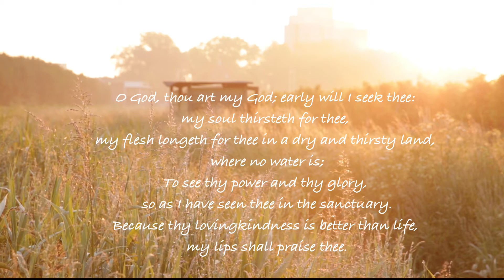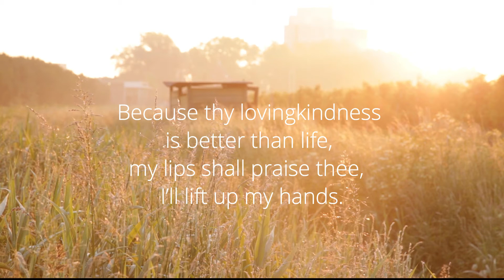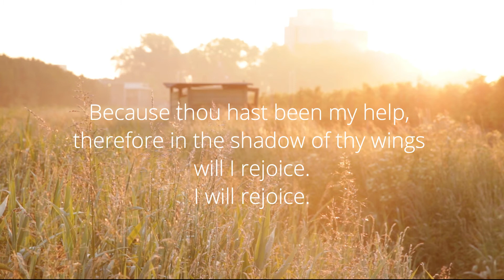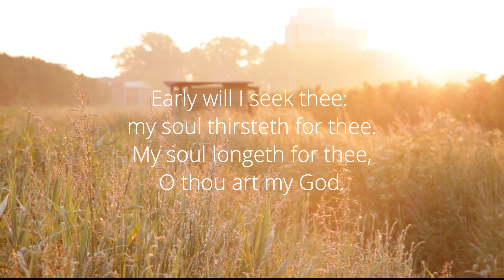[Psalm 63 Early Will I Seek Thee] Praise | Worship | Quiet Time | Meditation | Prayer | Natalie Shum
[[Psalm 63 Early Will I Seek Thee]]
Music created and performed by Natalie Shum

Early will I seek thee: my soul thirsteth for thee,
my flesh longeth for thee in a dry and thirsty land.
To see thy power and thy glory, so as I have seen thee
 in the sanctuary. Thou art my God.

Because thy lovingkindness is better than life,
my lips shall praise thee, I'll lift my hands.
My soul shall be satisfied as with marrow and fatness;
and my mouth shall praise thee with joyful lips.

When I remember thee upon my bed,
and meditate on thee in the night watches.
Because thou hast been my help,
therefore in the shadow of thy wings will I rejoice.

My soul follows hard after thee: thy right hand upholds me.
In the wilderness where no water is, I thirst for thee.

my flesh longeth for thee, O thou art my God.